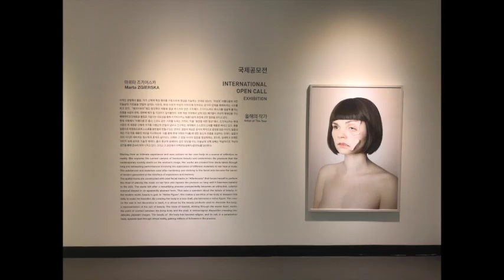2019동강국제공모 우수작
2019동강국제사진제 국제공모전 올해의 작가상 마리타 즈기어스키